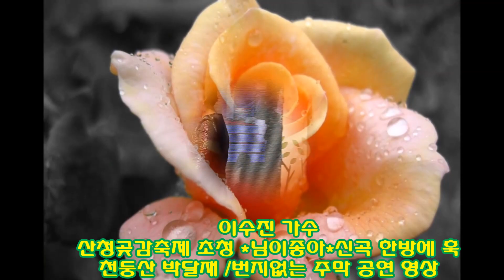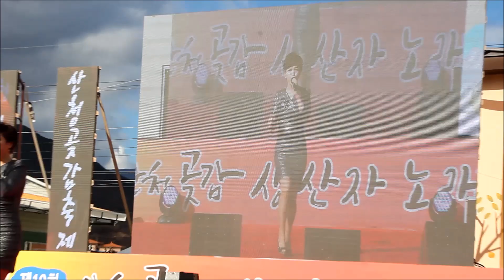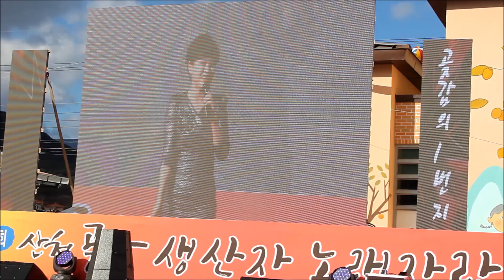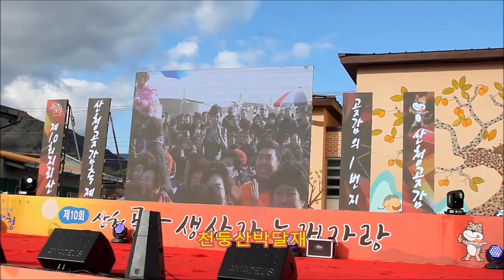산청곶감축제 이수진*님이좋아*신곡한방의훅*십분내로*라이브 공연 영상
2017.1.8산청지리산곶감축제 *초청가수 이수진 *님이 좋아
신곡 한방의훅*십분내로 /울고넘는 박달재 /번지없는주막 공연 영상